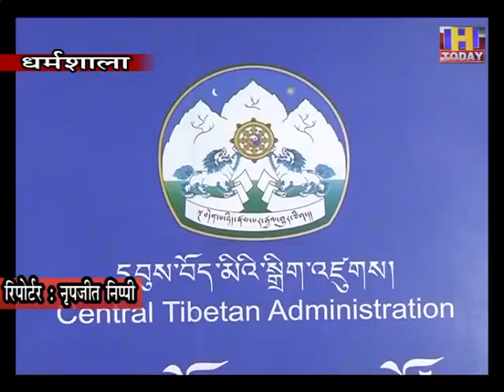19 AUG 2 तिब्बत निर्वासित संसद का दसवां सत्र मार्च 2021 तक स्थगित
तिब्बत निर्वासित संसद का दसवां सत्र मार्च 2021 तक स्थगित : आचार्य यशी
स्टैंडिंग कमेटी की बैठक में लिया गया निर्णय